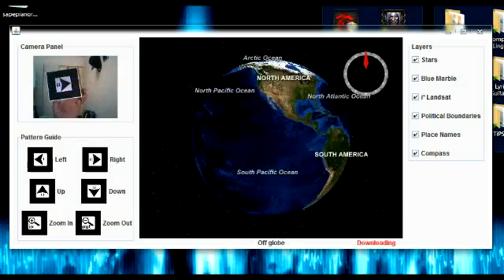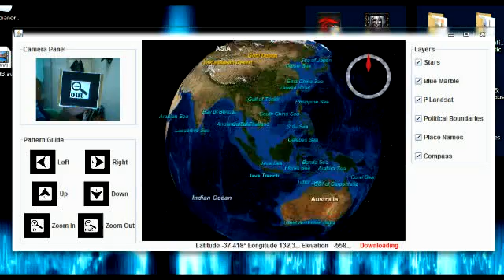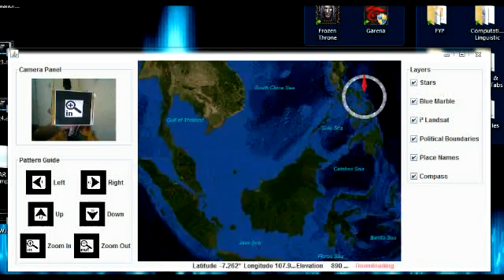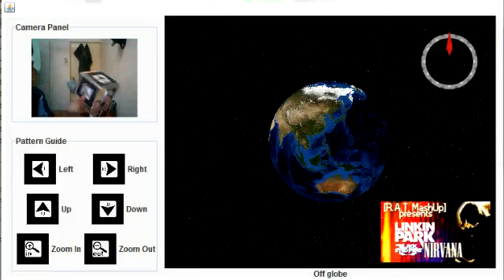NyARToolKit / NASA World Wind Java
My Final Year Project.

Soundtrack
Project E.A.R. - South East A